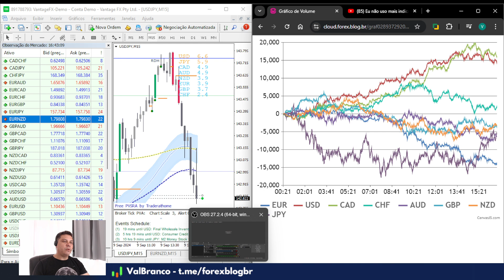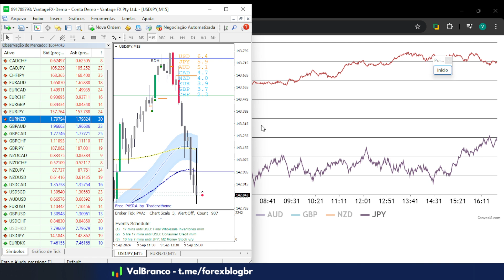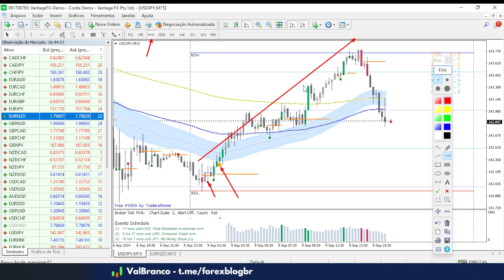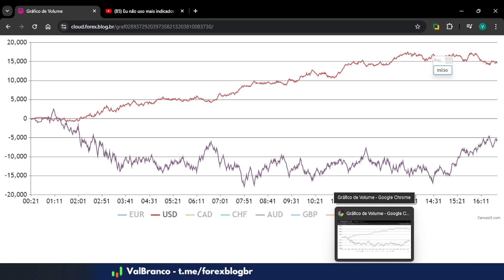8 - Operando Aberturas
Veja a simplicidade para operar logo no início da abertura de um novo dia do Mercado Forex.

Obs: o melhor horário para este tipo de entrada é entre 21h00 e 23h00.

Este conteúdo faz parte da minha mentoria. Nela você também tem acesso a ferramenta Gráfico de Volume sem precisar assinar mensalmente:

✉️ Entre para minha lista de amigos e receba conteúdos exclusivos via email